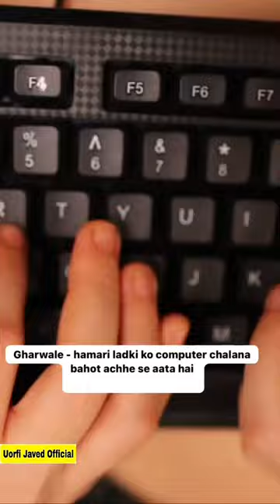Urfi Javed Computer Keyboard Dress | Keyboard Outfits urf7i reels